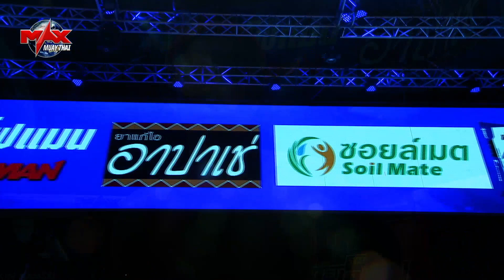คู่ที่1เพชรเมืองไทย ศิษย์น้องเล็กVS เพชรด้ามขวาน เพชรเรืองฤทธิ์|THE GLOBAL FIGHT(30-01-2020)